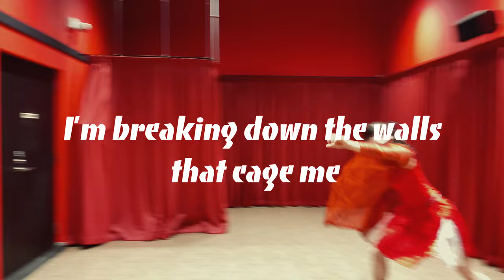【Directer's Cut】Five Finger Death Punch - Darkness Settles In [Dance Cover by SEIKAI]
SEIKAI DANCEの洋楽ダンスカバー。
ジンバル１カット編集バージョン。
Five Finger Death Punchのドラマチックなナンバーを用意。
三度目のFFDPとの対決。

2014年から続く月1回行われる連続興行。